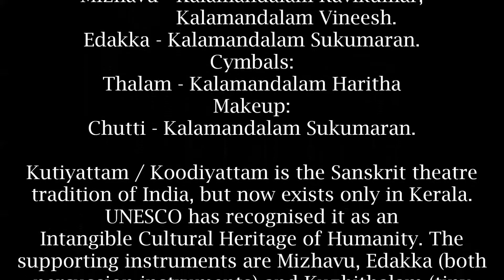Kutiyattam Padmashri Kalamandalam Sivan Namboothiri - Part 1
Kutiyattam / Koodiyattam is the Sanskrit theatre tradition of India, but now exists only in Kerala. UNESCO has recognized it as an Intangible Cultural Heritage of Humanity. The supporting instruments are Mizhavu, Edakka (both percussion instruments) and Kuzhithalam (tiny cymbals). Costuming and facial make up are very intricate and colourful.

Kutiyattam / Koodiyattam Acts - 'Kailosodharanam and
Parvathiviraham' from 'Abhishekanatakam'.

Actor - Padmashri Kalamandalam Sivan Namboothiri;
Percussion:
Mizhavu - Kalamandalam Ravikumar,Kalamandalam Vineesh;
Edakka - Kalamandalam Sukumaran;
Cymbals:
Thalam - Kalamandalam Haritha;
Makeup:
Chutti - Kalamandalam Sukumaran.